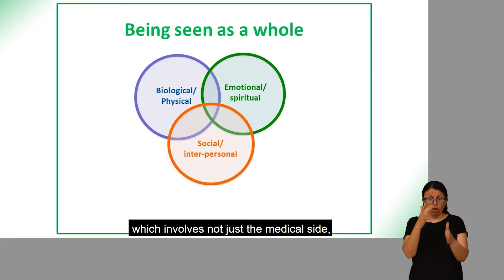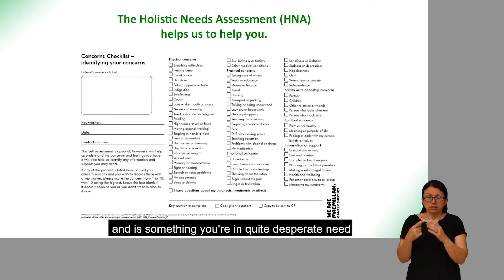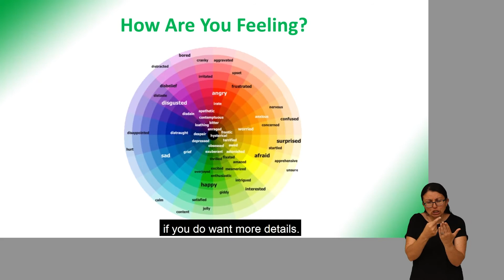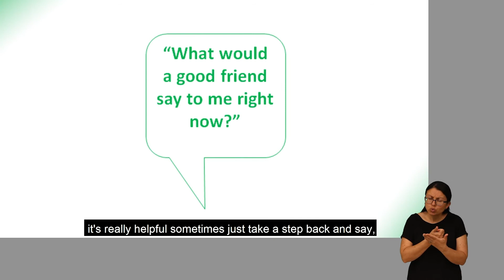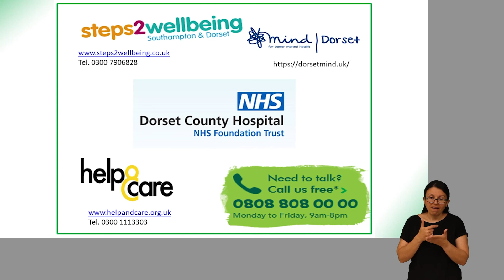DCH Cancer Information Session : Your emotional wellbeing (BSL version)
An information video produced by Dorset County Hospital for newly diagnosed cancer patients.